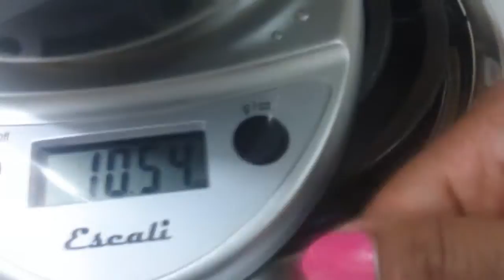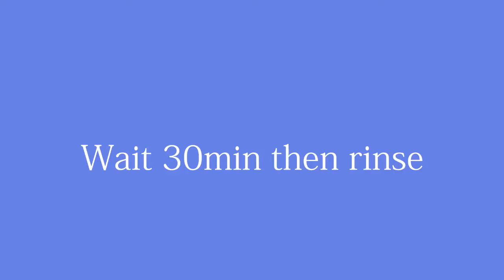Golden Swish Hair ♥ Co Washing and Weighing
Show Dazzle Boutique Some Love @

Instagram Carmelcode

♥♥♥ More videos on this hair ♥♥♥

The Premium Body Wave Hair was kindly provided for my consideration. I am expressing my true & honest opinion of all products nor would I ever jeopardize the integrity of my channel for anything. I hold my Channel, Videos, Reviews And most importantly my Subscribers with the upmost respect.

 I want to thank you so much for taking the time to watch my videos! I very grateful and humbled by your support.